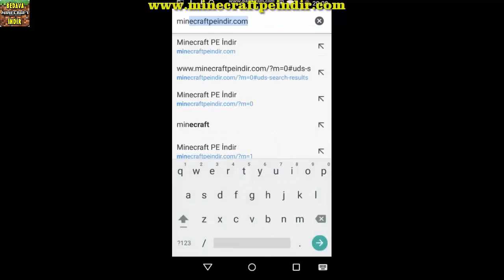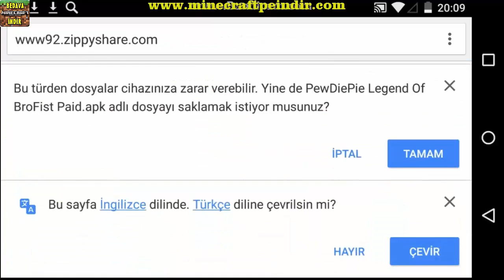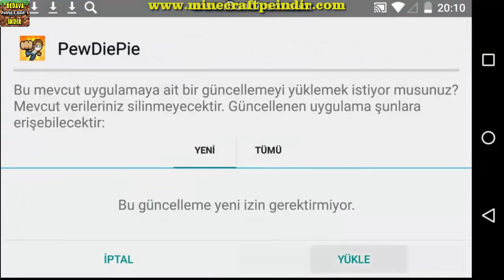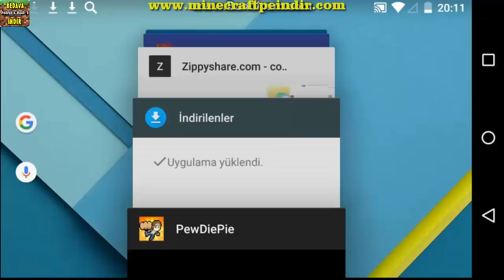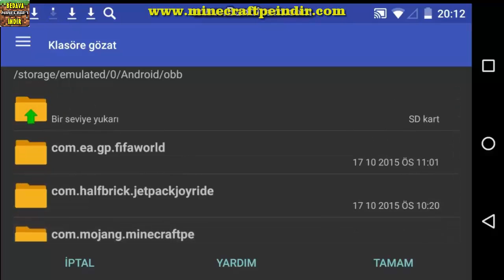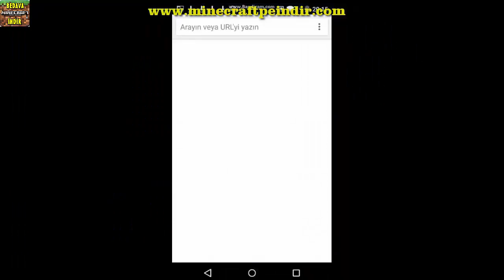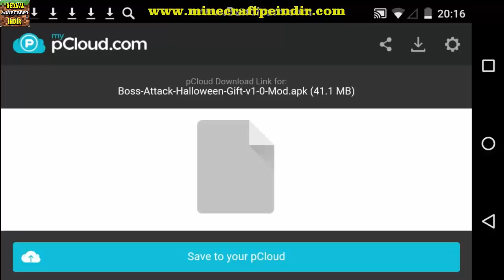APK ve OBB dosyaları nasıl yüklenir?Siyah Ekran Sorunu Çözümü Minecraftpeindir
DAHA İYİ ANLATIM İÇİN VURGU EKLENDİ

Videonun hatalı yüklenmesinden dolayı tekrar yüklendi.

Kurallar! /// Saygı, Küfür Yok !, Spam Yok!, Reklam Yok! Link Yok!